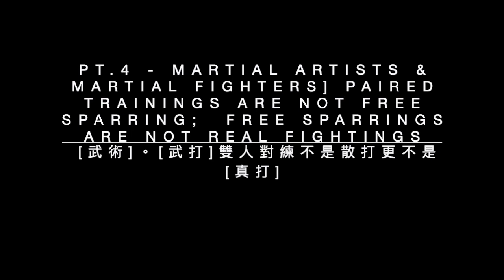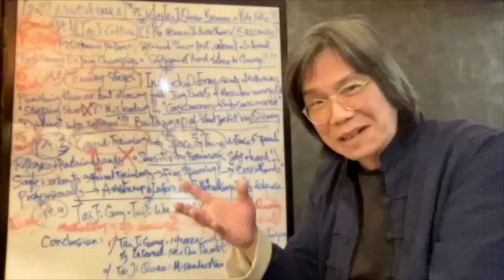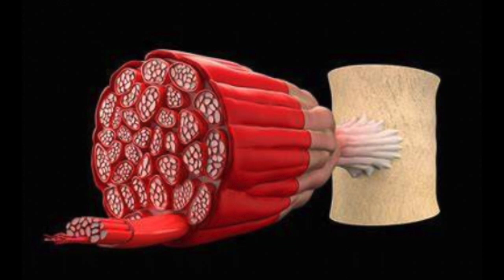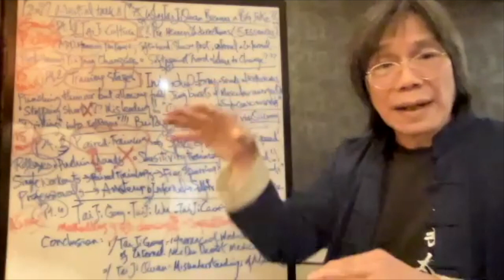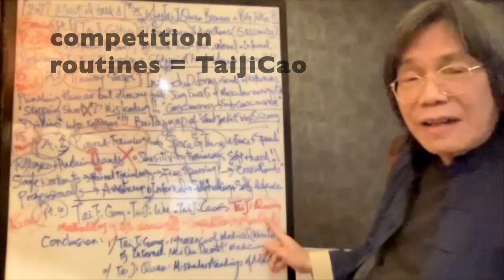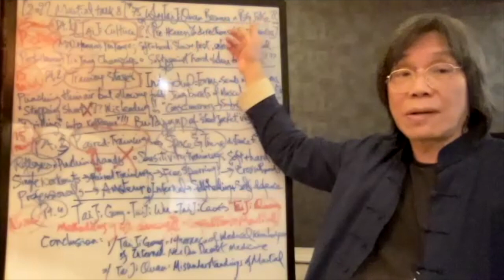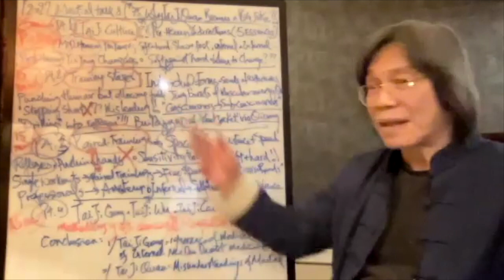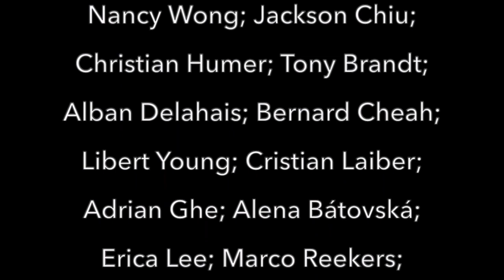Why TaiJiQuan becomes a joke? Pt.4- Martial artists are not martial fighters (UTMA08*75) 16 mins.